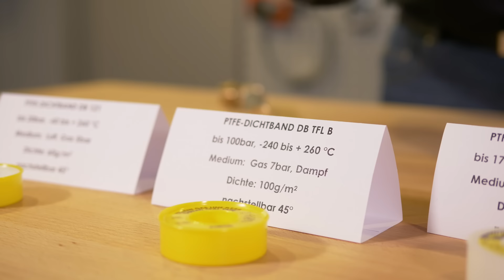Perfekte Gewindeabdichtung – So nutzen Sie Teflonband richtig! Test: Welches dichtet am besten ab?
Sichere Gewindeabdichtung ist ein kritischer Faktor in der Instandhaltung und Installation von Rohrsystemen. In unserem anschaulichen Video erfahren Sie, wie Sie Gewinde professionell mit Teflonband (PTFE-Band) abdichten. Wir nehmen Sie mit in die Welt der professionellen Abdichtung und zeigen Ihnen, was es wirklich braucht, um eine dauerhafte und sichere Dichtung zu gewährleisten.

Unsere Experten demonstrieren die richtige Anwendung von Teflonband, während sie gleichzeitig aufzeigen, welche Qualitätsunterschiede es bei PTFE-Dichtbändern gibt und wie sich diese auf die Dichte und Zulassung Ihrer Installationen auswirken können. Dieses Video ist ein Muss für jeden, der in der Sanitär-, Heizungs- und Klimatechnik (SHK) tätig ist oder Heimwerkerprojekte durchführt.

In diesem Video lernen Sie:

Die korrekte Anwendungstechnik für Teflonband
Die Bedeutung der Qualitätsstufen von PTFE-Dichtbändern
Die Unterschiede in der Dichtleistung von Teflonbändern
Was bei Zulassungen und Normen für Teflonband zu beachten ist
Ob Sie ein SHK-Profi oder ein ambitionierter DIY-Enthusiast sind, dieses Video wird Ihnen helfen, die Best Practices für eine effektive und normgerechte Abdichtung zu verstehen